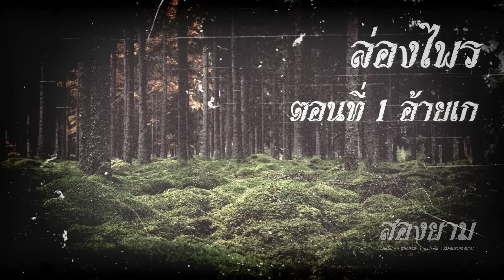ล่องไพร ตอน อ้ายเก บทที่ 1 อาคันตุกะยามวิกาล | สองยาม